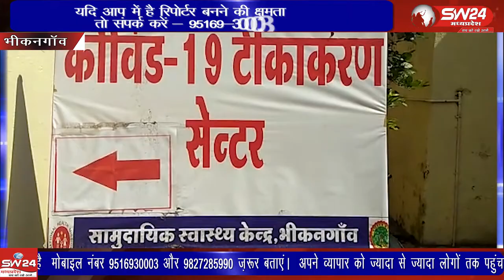bhikangaon- 70 फीसदी बाहर के लोगो ने वेक्सीन लगवाया वही सोमवार को सुबह 11ः30 बजे तक 50 युवाओ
खरगोन जिले के भिकनगांव नगर मे शनिवार को जहा 70 फीसदी बाहर के लोगो ने वेक्सीन लगवाया वही सोमवार को सुबह 11ः30 बजे तक 50 युवाओ ने वेक्सिनेशन लगवा लिया वेक्सिन की 100 डोस आयी है जा सिर्फ 18 प्लस के लिए ही है। भीकनगांव से पीयूष अग्रवाल की रिपोर्ट